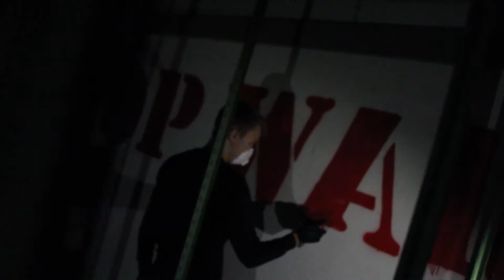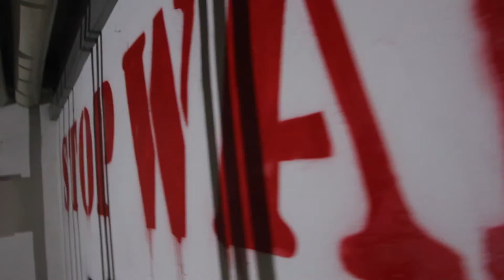STOP WARS GRAFFITI